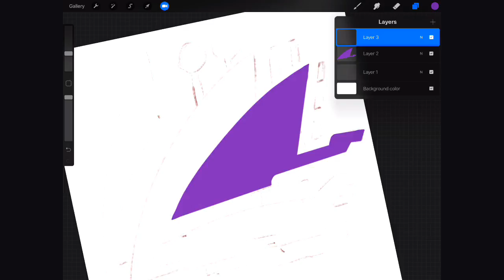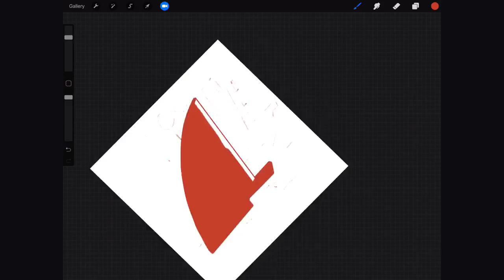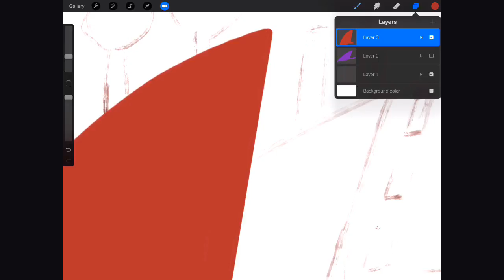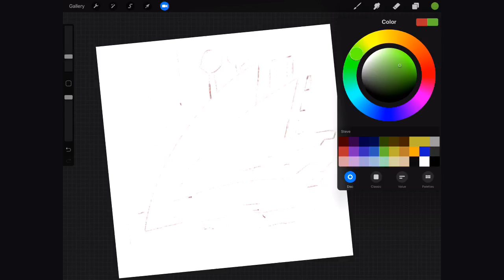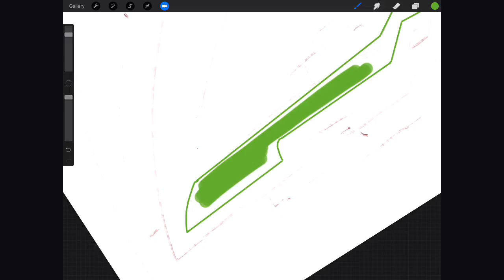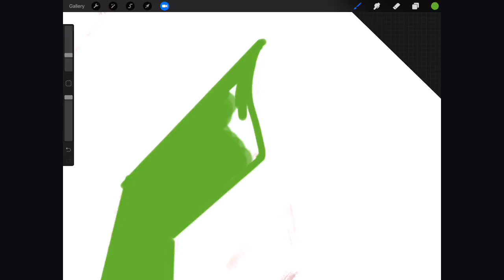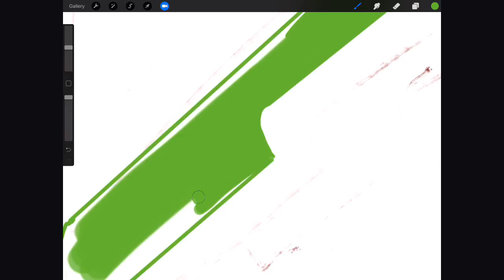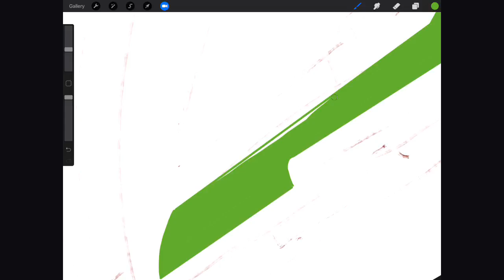Let’s see if this broadcasts longer than 90 seconds